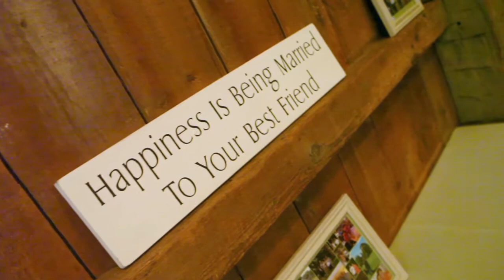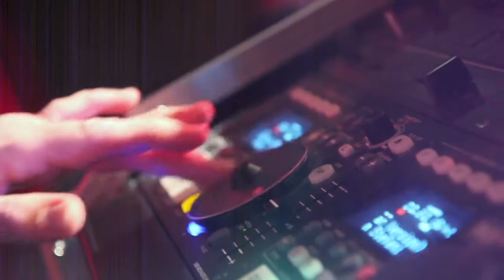Emily Jonathan Wedding Video Trailer Barns of Wolf Trap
Emily Jonathan Wedding Video Trailer
Sweet Dreams Studio Photography and Video serving New Jersey New York DC and All Destinations